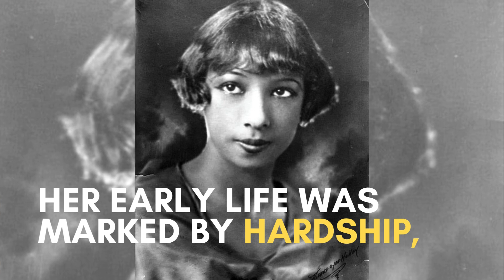🍌💃🏾🕵🏿 🌈 Dancer and spy: National Hero Josephine Baker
🎬 Dive into the extraordinary life of Josephine Baker, the captivating trailblazer of the Jazz Age!

🌟 From her dazzling performances on the Parisian stage to her fearless activism, Baker's legacy continues to resonate. Join us as we unravel the layers of this iconic figure, exploring her groundbreaking contributions to entertainment, civil rights, and international diplomacy.